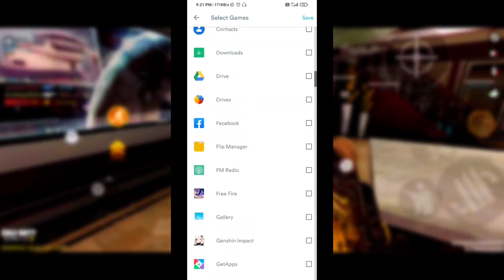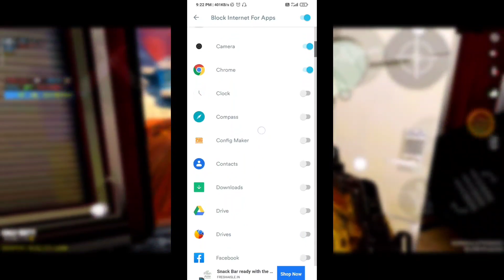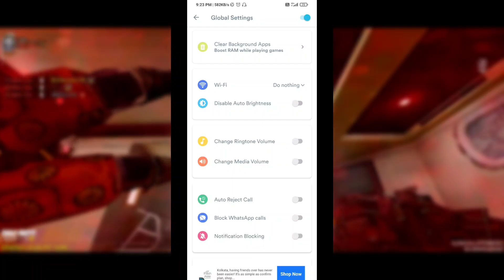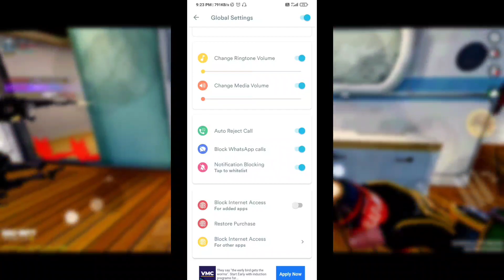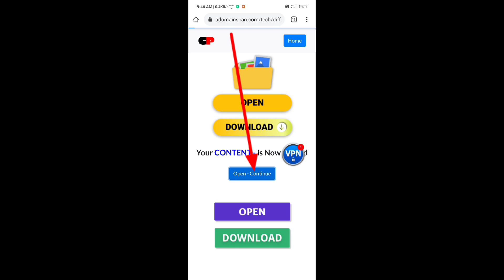Game Booster For Android 2021 | Enable Gaming Mode in Any Device | Boost Android Performance & Fps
Today in this video I will show you how to play any Android games without any lag issue. Please Watch Till end 🙏🙏🙏

Important Notice:⬇️⬇️⬇️
Download process was changed.❌
New Download tutorial last in this video. ✅
Watch Properly then you can download easily ❤️

ENABLE GAMING ENGINE ANY DEVICE